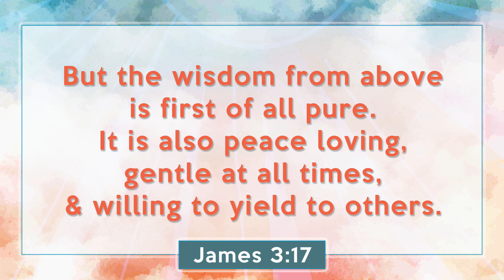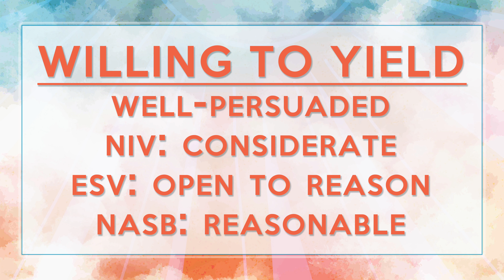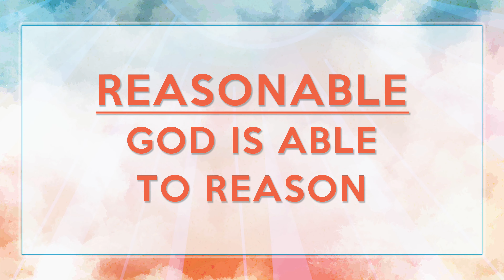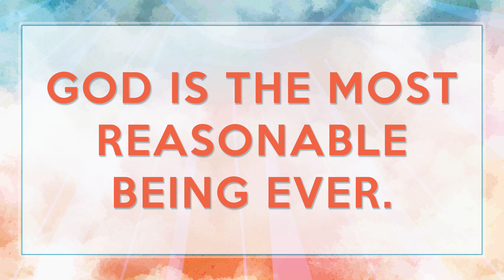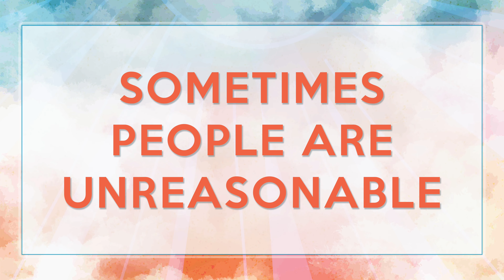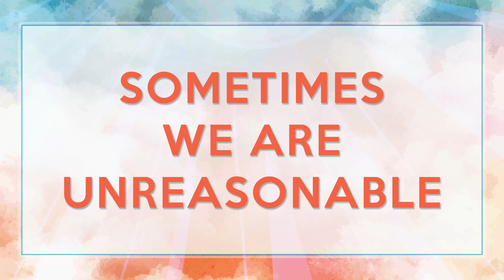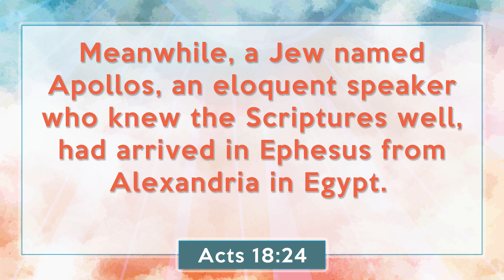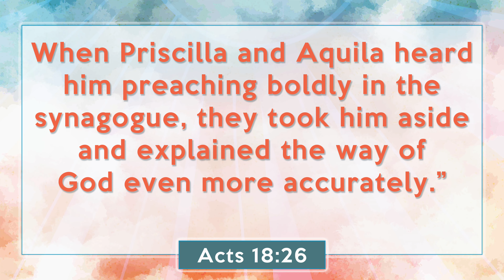Wisdom from Above: Willing to Yield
This week we continued our series on Wisdom from Above by looking at the third characteristic found in James 3 - Willing to Yield.

Every quality about wisdom that comes from God reflects God’s own nature. So, if wisdom from above is willing to yield to others, then God must also be willing to yield to others. But we know that God doesn't change. So if God is willing to yield to others and He doesn't change, what does willing to yield to others really mean?